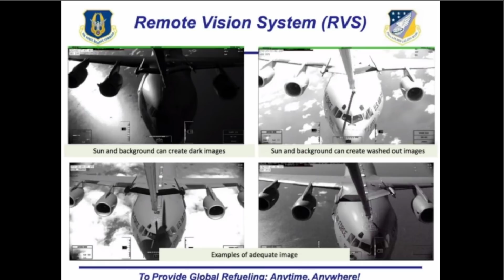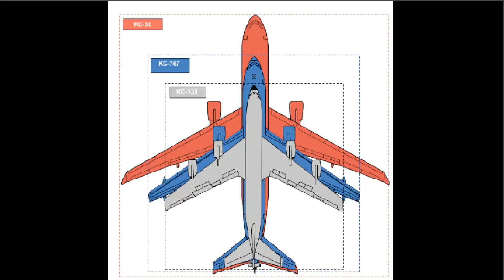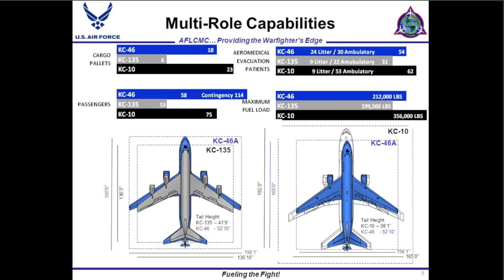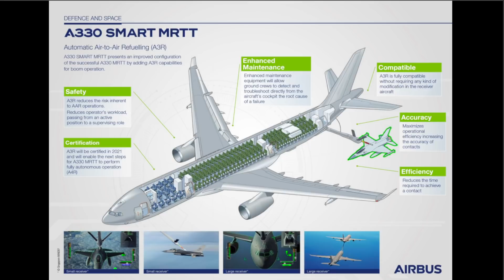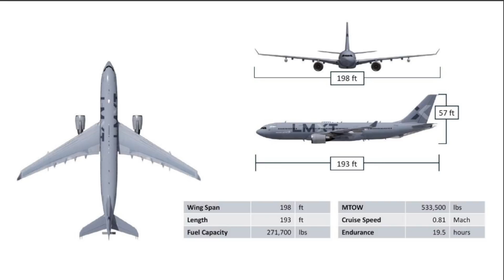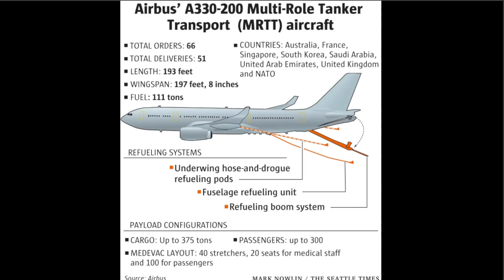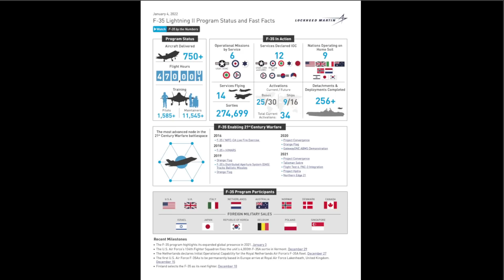KC-46A面臨KC-Y洛歇馬丁LMXT加油機競爭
主持人:  LARRY   SIMON   VI

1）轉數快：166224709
2）恆生銀行：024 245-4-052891
3）PayMe：90369101